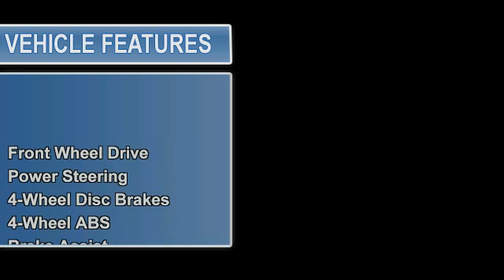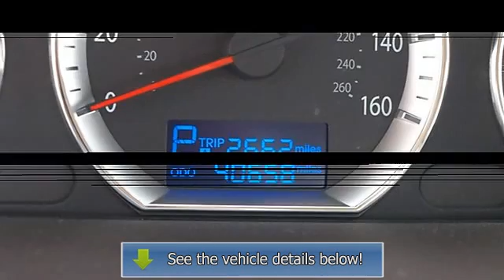2010 Hyundai Sonata - Classic Dealer Group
For Sale: 2010 Hyundai Sonata
VIN: 5NPET4AC5AH656325
Engine: Gas I4 2.4L/144
Drivetrain: FWD
Transmission: Automatic
Mileage: 40,658
Color: Pearl White (exterior) Camel (interior)

Features:
2010 Hyundai Sonata four doors Car.